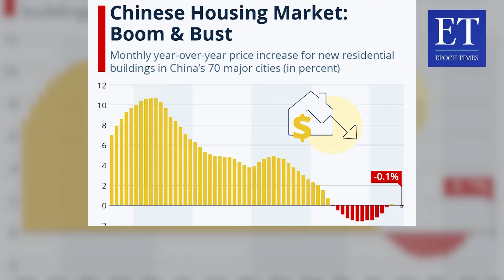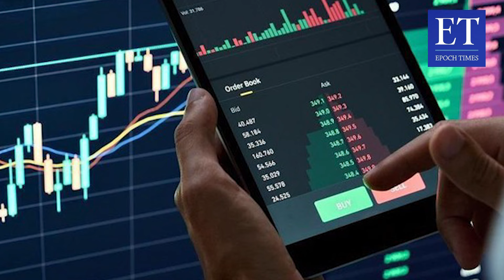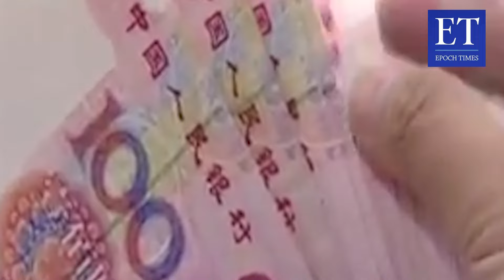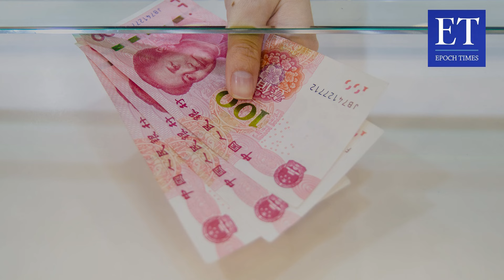Mengapa Foxconn dan Li Ka-shing Mulai Tinggalkan Tiongkok : Krisis Ekonomi Menghantui Negeri Panda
Seorang informan di sebuah situs web Tiongkok pernah memperingatkan untuk tidak membiarkan dua entitas melarikan diri: pertama, jangan biarkan Foxconn pergi, dan kedua, jangan biarkan Li Ka-shing pergi. Namun, kenyataannya kini Foxconn perlahan-lahan menjauh dari Tiongkok. Di masa lalu, Foxconn memainkan peran sangat penting di Zhengzhou, di mana setengah dari ekspor kota tersebut berkaitan dengan perusahaan ini. Tetapi saat ini, kontribusi Foxconn semakin menurun, dan kini Zhengzhou terlihat seperti kota yang lesu.